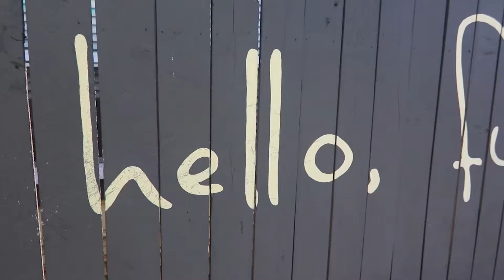Electric Bike Rentals and Tours | Huntington Beach, California | Pedego Huntington Beach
Renting an electric bike from Pedego Huntington Beach is the best way to explore Southern California's most popular beaches. You can ride anywhere between Newport Beach and Sunset Beach without getting winded or breaking a sweat!